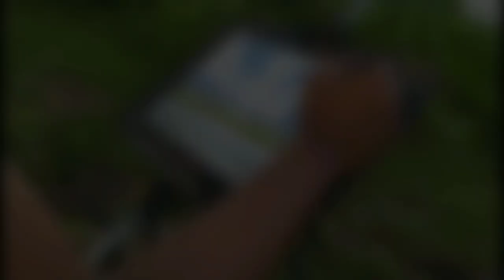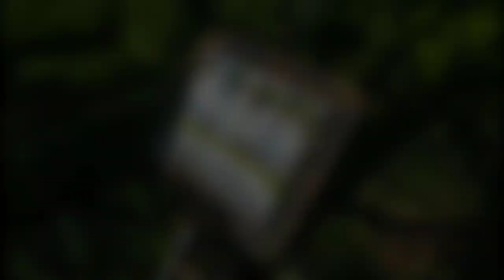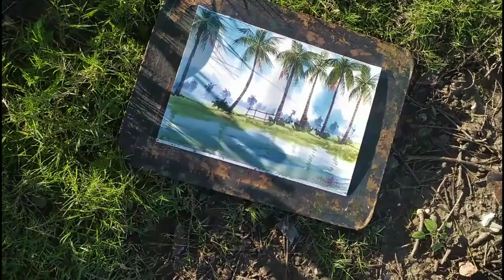Watercolor Painting on the Spot // Outdoor painting with watercolors #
watercolor painting
best watercolor paper
watercolor paper
chitrapat paper
painting
painting for beginners
painting drawing
painting ideas
painting for kids
painting hacks
painting easy
painting tutorial

Keep Supporting.